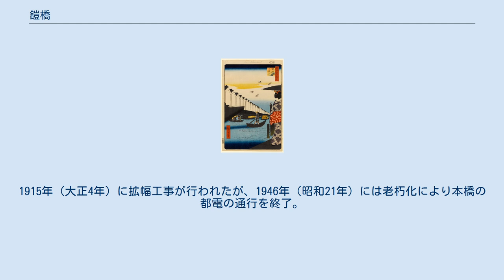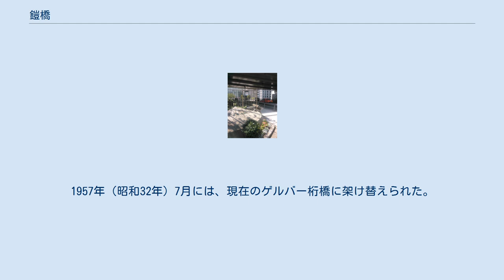鎧橋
鎧橋（よろいばし）は東京都中央区の日本橋川に架かる橋である。
左岸（北東側）は日本橋小網町、右岸上流側は日本橋兜町、同下流側は日本橋茅場町となり、東京証券取引所も近い。
上空は首都高速の高架橋に覆われている。
 『名所江戸百景』のうち「鎧の渡し小網町」 歌川広重筆 この付近は、古くは茅の生い茂る沼地で、江戸時代に徳川家康の江戸城築城計画に合わせて埋め立てられた。
橋が架かる以前は、渡船「鎧の渡し」が両岸を結んでいた。
鎧の名の由来には2通りの言い伝えがある。
一つは源頼義が奥州討伐の際にこの場所で暴風雨に遭い、自分の鎧を海中へ投げ入れ竜神に祈りを捧げたところ風がおさまったのが始まりとする説、もう一つは平将門が兜と鎧を奉納したのが由来とする説である。
 鎧の渡しは50 mほどの渡しで、賃料は1人1文、武士・僧侶・山伏・医者は無料だった。
『市中取締類集』に嘉永3年（1850年）江戸町奉行へ賃料の値上げを訴えた記録があり、鎧の渡しの実態を知ることが出来る。
これによると極印のある渡し船は2艘、水主（船頭）は4人（1人・日給150銭+飯料150銭）、運賃の受け取り役である渡銭は2人（1人・日給53銭+飯料150銭）。
有料利用者数は1ヶ月3万7千人で、近くにある無料の江戸橋を利用する者も多かったことを考えると、1日1200人以上の有料利用者数はかなり多いといえよう。
しかし、人件費だけで歳出の85％に達しており大幅な赤字だった。
特に支出を圧迫している水主の給金を減らそうにも日本橋川筋は特に通船数が多く、人件費が嵩んでも腕の良い船頭を選ばざるを得ない事情があったようだ。
 初代の橋が架けられたのは1872年（明治5年）で、三井・小野・島田の3人の豪商が費用を出し合って建設された。
周辺は江戸時代から米問屋や酒問屋が多く、1871年に第一国立銀行本店、1878年には東京証券取引所の前身である東京株式取引所が開設されるなど商業の町として発展した。
1888年（明治21年）4月7日にトラス橋に架け替えられ、路面電車が走るようになった。
1915年（大正4年）に拡幅工事が行われたが、1946年（昭和21年）には老朽化により本橋の都電の通行を終了。
1957年（昭和32年）7月には、現在のゲルバー桁橋に架け替えられた。